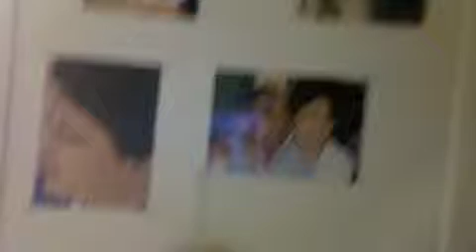dipu da and anandita's apartment